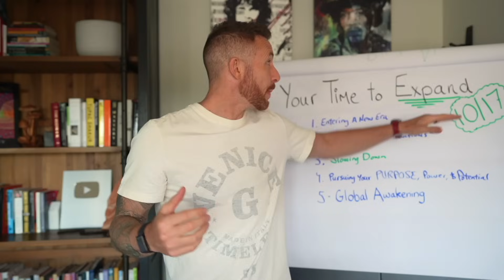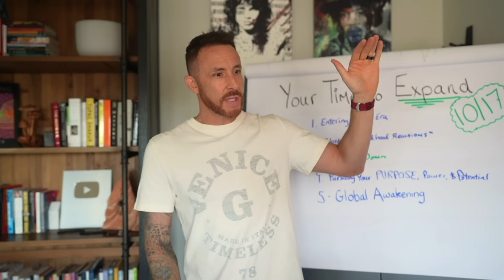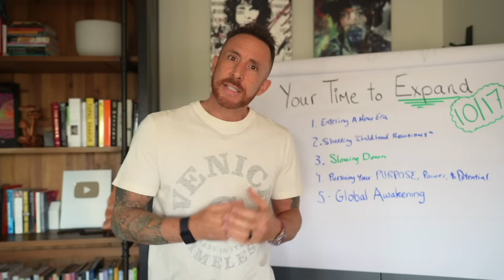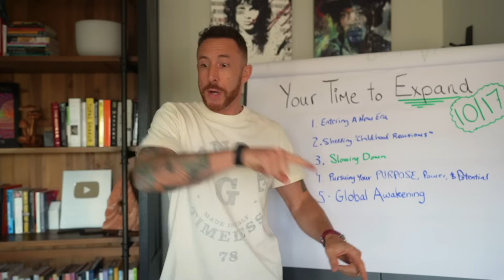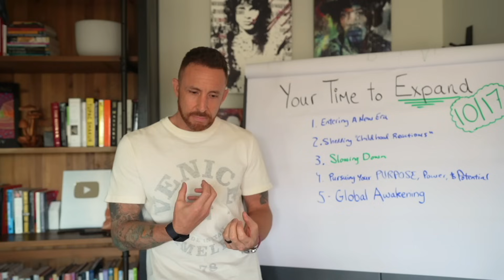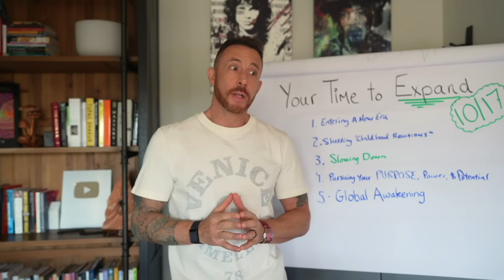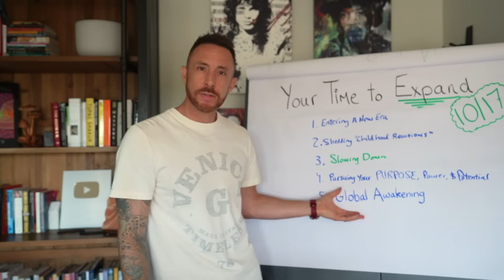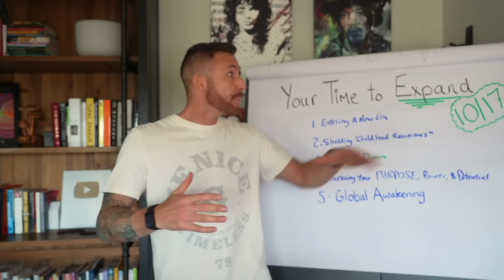5 Things You Should Know About The FULL Moon (Oct 17th, 2024)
This Full Moon is a VERY expansive one!

This video will discuss 5 themes that many around the globe are exploring as a result of the energy of the upcoming Full Moon on October 17th, 2024

The Aries SUPER Full Moon will bring an energy that will help you transcend old and out dated limitations, limiting beliefs, patterns, etc... so that you can dive more fully into your TRUE purpose and power and potential in this life!

There is a global awakening taking place and I belive you came to play an active role... and now just might be the time!

You can use this full moon as a permission slip to let go and expand my friend!

Sincerely,

Victor Oddo